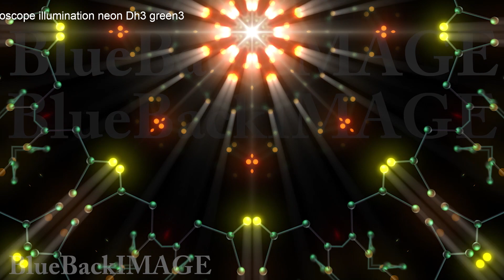Stock Footage Kaleidoscope illumination neon Av3 blue3